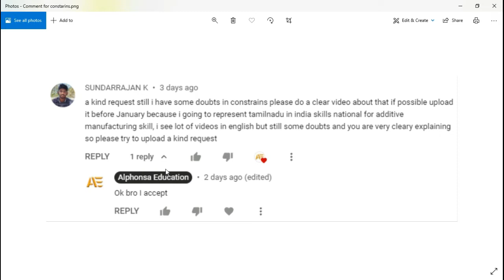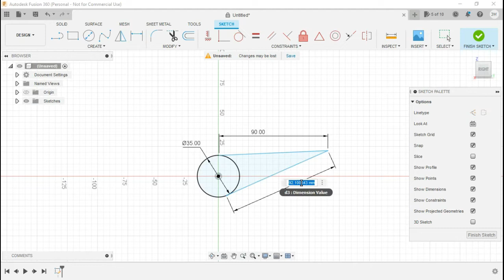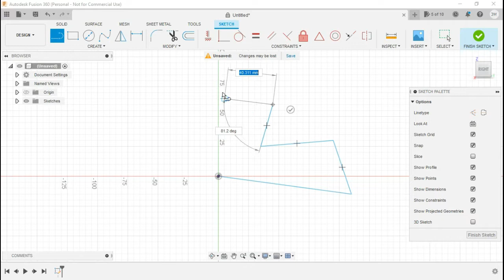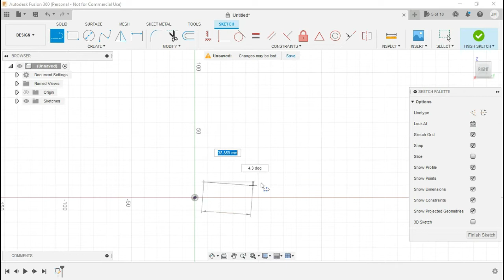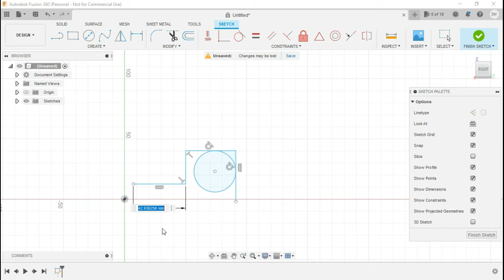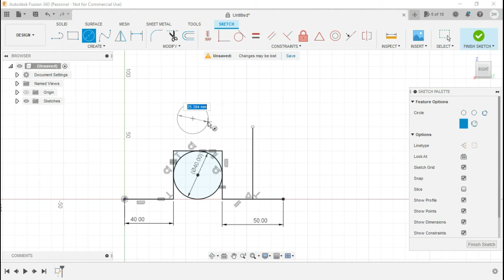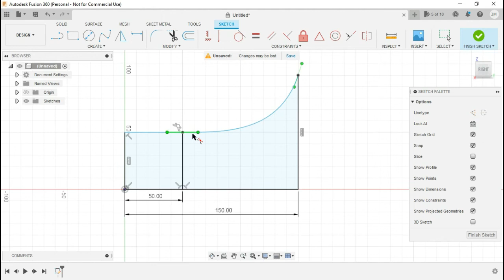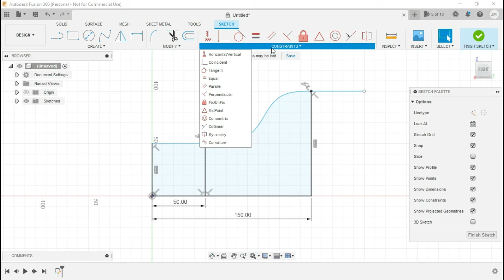How to Assign Geometric & Dimensional Constraints In fusion 360 - Parametric Modelling In Tamil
How to Assign Geometric & Dimensional Constraints In fusion 360 - Parametric Modelling In Tamil Tutorial. Alphonsa Education Free CAD Training in Tamil.

Part-5 Autodesk Fusion360 Tamil Tutorial. Sketch Slot Spline Conic Curve #
Point Text Mirror.. Alphonsa Education Free CAD Training in Tamil.

This YouTube channel Created For students education purpose Only. More poor students want to study extra skill software's but that students don't have money. All the videos & tutorials Explain in Tamil language only.
Kindly Share this channel to your friends , Engineering Students Or graduates.

இந்த யூடியூப் சேனல் மாணவர்களின் கல்வி நோக்கத்திற்காக மட்டுமே உருவாக்கப்பட்டது. அதிகமான ஏழை மாணவர்கள் கூடுதல் திறன் மென்பொருளைப் படிக்க விரும்புகிறார்கள், ஆனால் மாணவர்களிடம் பணம் இல்லை. அனைத்து வீடியோக்களும் பயிற்சிகளும் தமிழ் மொழியில் மட்டுமே விளக்கப்பட்டுள்ளன.
தயவுசெய்து இந்த சேனலை உங்கள் நண்பர்கள், பொறியியல் மாணவர்கள் அல்லது பட்டதாரிகளுக்கு பகிர்ந்து கொள்ளுங்கள்.